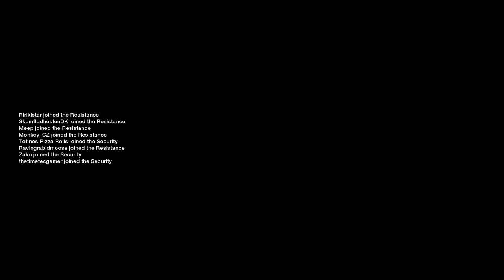Brink + Part 1 + It's gone Free 2 Play + with Nigerian Prince